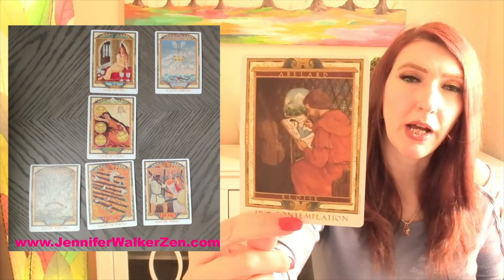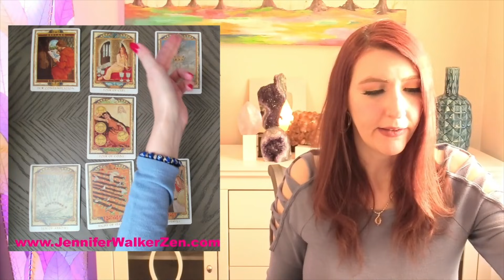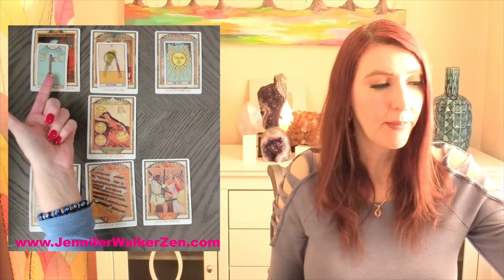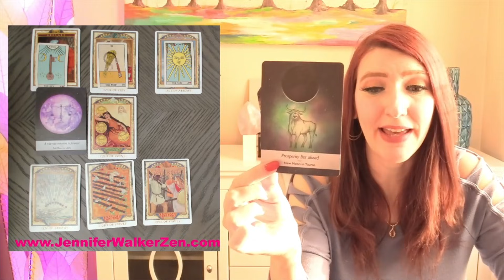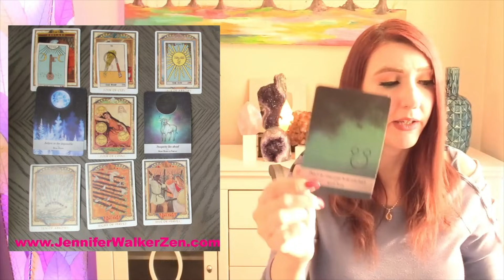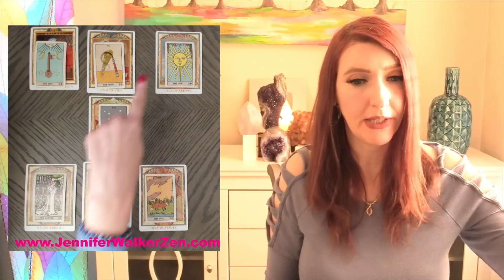ARIES URGENT MESSAGE! YOU WILL HEAR FROM THEM & THIS IS WHY! AUGUST 7 TO 13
ARIES URGENT MESSAGE! YOU WILL HEAR FROM THEM & THIS IS WHY! AUGUST 7 TO 13. ARIES you can check your Sun sign which represents your soul, Moon sign, which represents your emotions, and your  rising sign that represents your physical you. All three of these signs make up who you are, so feel free to crosswatch ARIES.  This is a weekly JULY 2021 tarot overview weekly tarot love reading which includes your day to day, love interested feelings towards you and your overall outcome of what will happen for this week's tarot reading. I use Angels, oracle cards, tarot and so much more for this almost personal tarot reading!